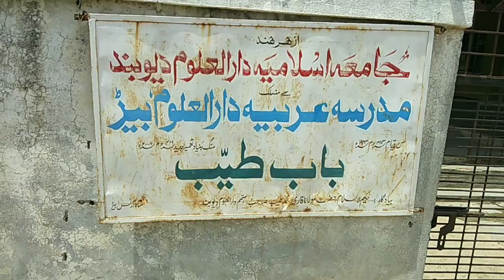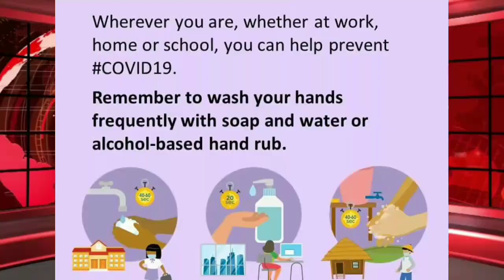श्री अमोल मुंडे यांच्या हस्ते मदरसा दारुल उलूम Beed येथे वृक्षारोपण,Forest Ranger, Tree Plantation